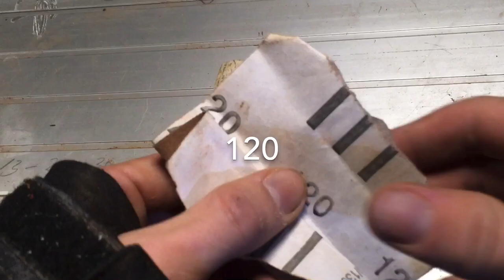Making a Bottle Stopper out of an antler piece